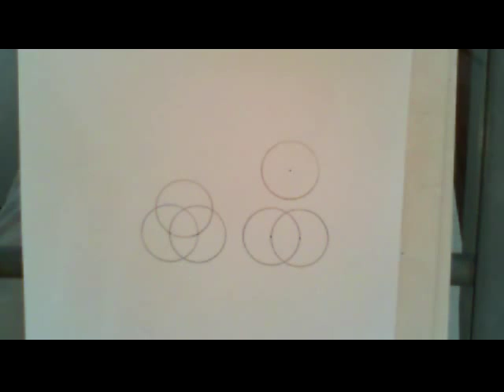Hallazgos en el Temazcal 8 (¿Dónde nace la Flor de la Vida?)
¿Dónde nace la Flor de la Vida?
Antes que nada quiero expresar mis respetos y AGRADECIMIENTO a todos aquellos tatitos y nanitas guardianes de esta valiosa tradición, que en su momento sufrieron persecución, y que gracias a ellos hoy tenemos aún viva esta invaluable herencia ¡GRACIAS!

Después de ya poco más de 15 años de mucha investigación y estudio, así como de trabajar con el temazcal de manera sistemática en el Temazcal Toci Cancún, al igual que para la industria hotelera, he encontrado principios que considero de valor y que comparto con esta serie de vídeos.

Sincera y respetuosamente.